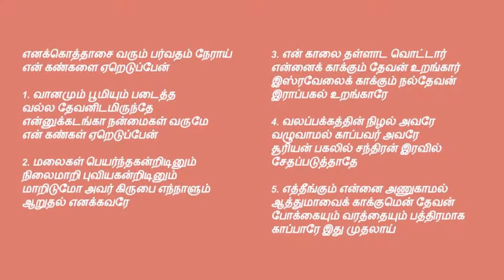tamil christian songs | எனக்கொத்தாசை வரும் பர்வதம்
எனக்கொத்தாசை வரும் பர்வதம்